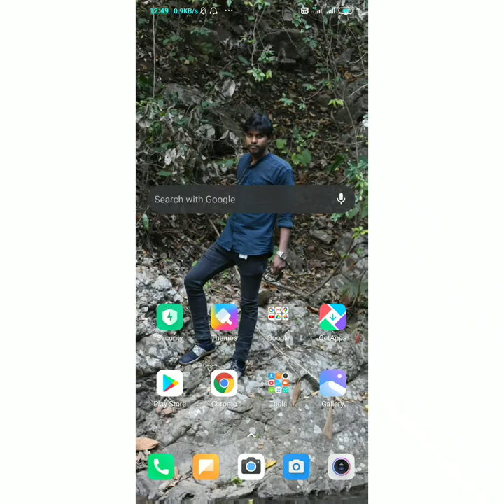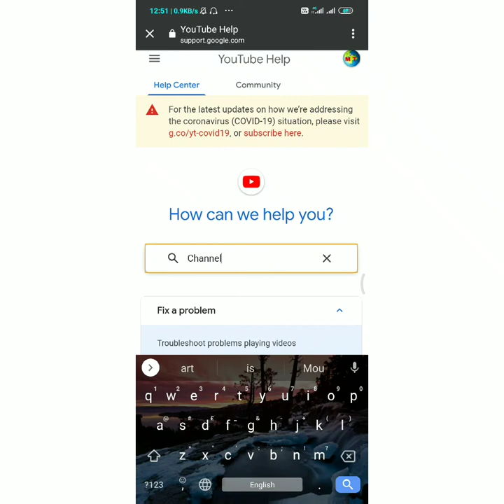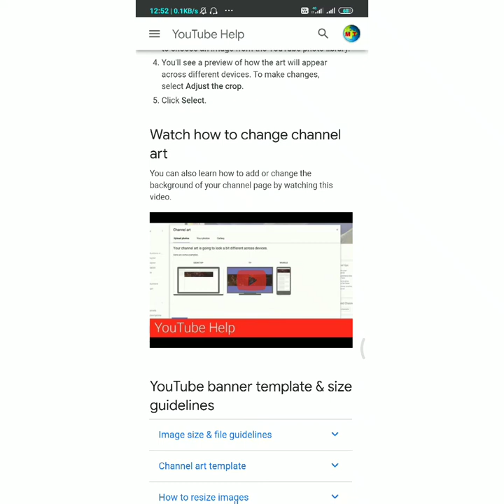How to change YouTube channel art |YouTube banner |YouTube banner change problem on android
Dosto is viedo Me apko youtub Bannar/Art  change ke bareme batkiya hu or avi aplok Mobile se art / Bannar ko chenge nehi korsakte he Iske Bare Me Explain Karne ki koshish ki Hai ummeed hai Apko ye video Pasand Aayegi .

How to download YouTube Facebook Instagram Video:-